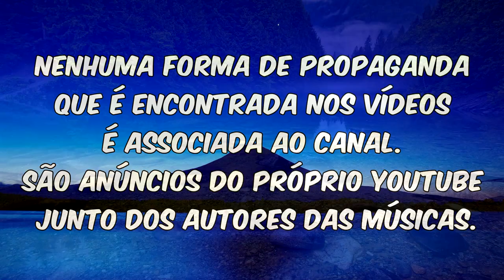Paulo Ribeiro - Renovo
Seja bem vindo ao Canal VIDA COM DEUS!
A Paz do Senhor JESUS a Todos!!!

(Mateus 16.24-25)

(Números 6.24-26)